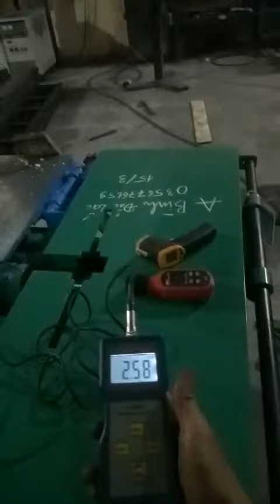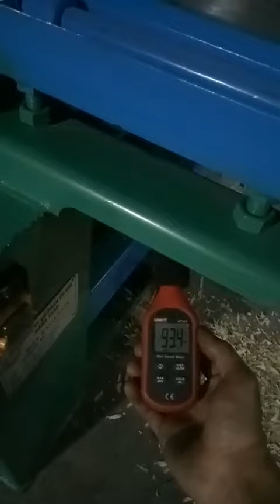máy bào liên hợp LH. Văn Kiều 0397692236